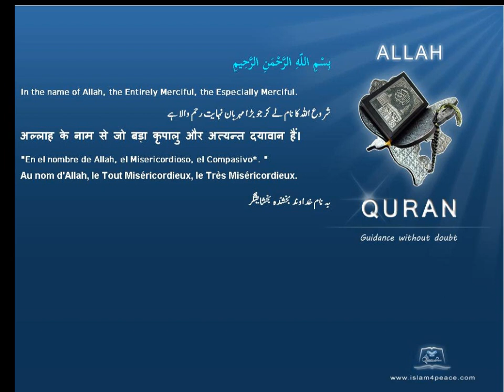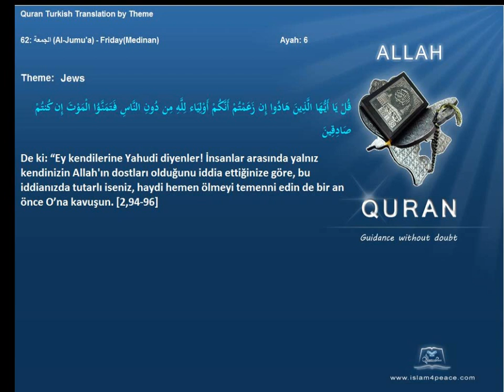Quran by Theme Turkish Jews Islam4Peace com